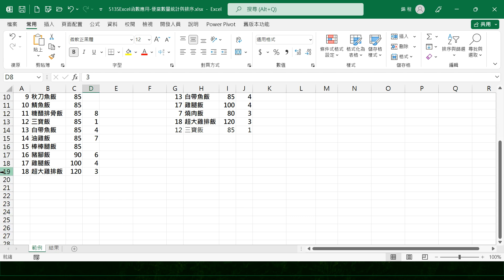5135Excel函數應用-便當數量統計與排序